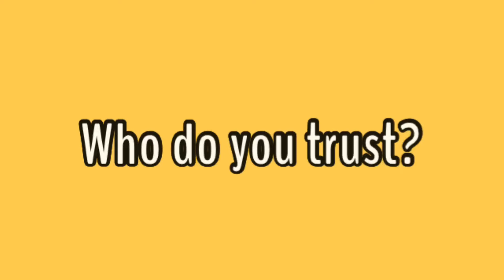Who Do You Trust?